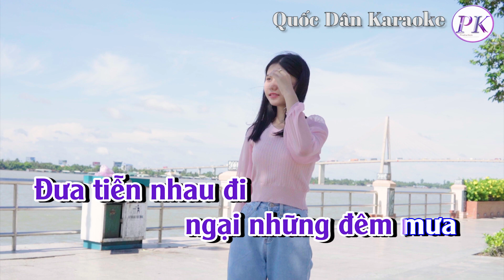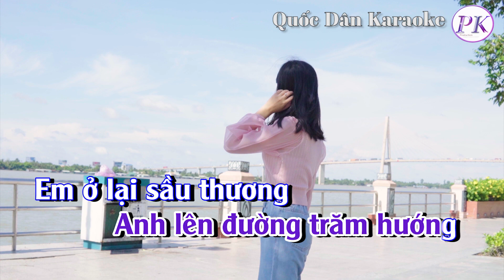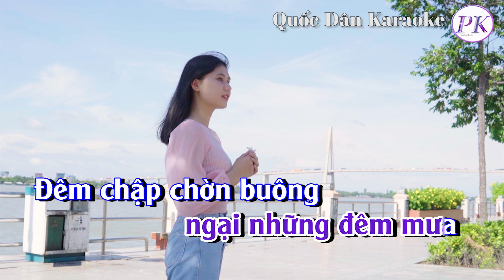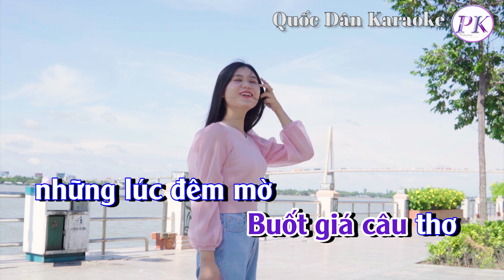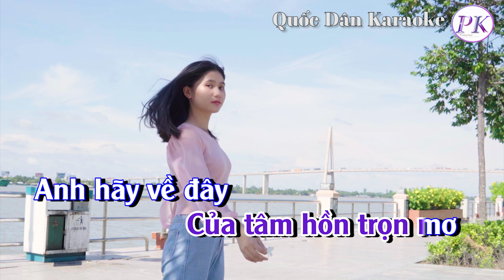Karaoke Sương Lạnh Chiều Đông | Tango | Tone Nam (C#m,Tp:127) | Quốc Dân Karaoke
✪ Lyrics:
Chiều xưa phai nắng
dấu mòn đưa lối
Soi bóng chung đôi
mà hoá chia phôi
Sương lạnh chiều đông
vương tiếng thở
Của người
nguyện đợi chờ
Nghẹn ngào
giờ tiễn đưa
Chợt thấy lòng như
 rớt giữa hư vô
Đưa tiễn nhau đi
ngại những đêm mưa
Đêm chập chờn buông
 lên giấc mộng
Em vẫn thường gặp anh
Như lúc xưa
 nơi sân trường
Anh lên đường trăm hướng
Em ở lại sầu thương
Buốt giá câu thơ
những lúc đêm mờ
Ướt cánh hoa xưa
vẫn nhớ hương chờ
Mà đắm trong nghẹn ngào
Mười năm mơ kết
mây thành hoa trắng
Hoa vỡ mây tan
tàn giấc mơ hoa
Anh hãy về đây
trong giá lạnh
Vẫn nghe nồng hơi ấm
Của tâm hồn trọn mơ…